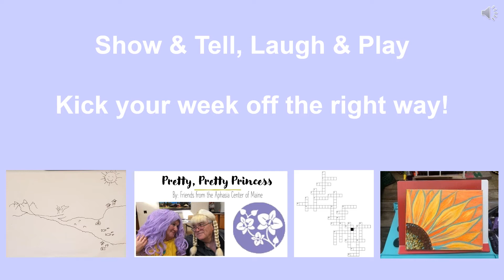Aphasia Connections LIVE Poem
Join the fun on our weekly virtual meet-ups.